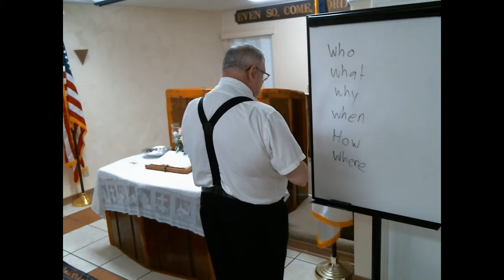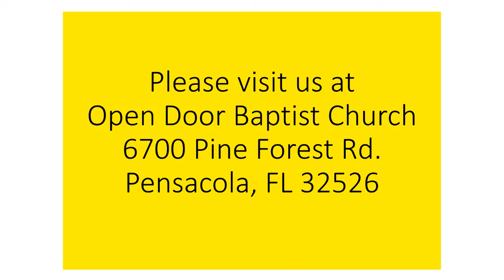There's an eye in the sky watching you 9-19-21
God is a watchin